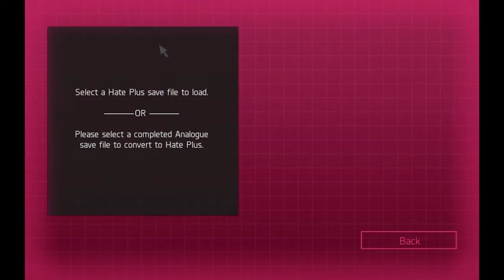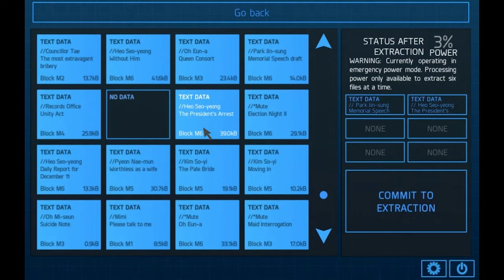Hate Plus Ep. 23 (Female Harem Playthrough Pt. 3)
Welcome to my Let's Play of Hate Plus, a visual novel by Christine Love. Join *Hyun-ae, *Mute, and I as we investigate what happened on board the Mugunghwa. In this playthrough I'm playing as a female going through the harem route, with *Hyun-ae and *Mute as my sidekicks. Please note that since I'm replaying the game and already read all messages in my first playthrough, I'll be skipping most text unless it's new.